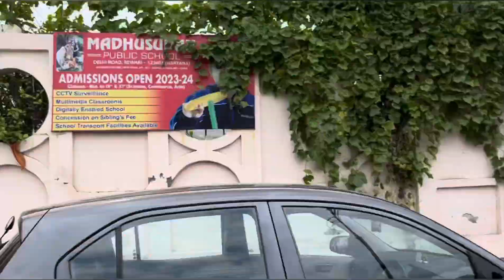Rewari Hyundai showroom on fire 🔥😱